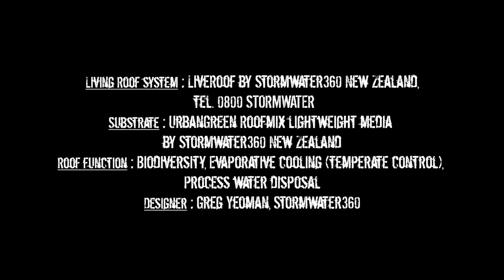Mt Difficulty LiveRoof by Stormwater360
Timelapse movie of the installation of New Zealand's largest extensive living roof onto Mt Difficulty winery's new barrel store. The 900m2 (9688 sq ft) LiveRoof system by Stormwater360 New Zealand incorporates 150 depth lightweight UrbanGreen Roofmix substrate by Stormwater360 and is designed for Biodiversity, evaporative cooling (using process water), heat retention and aesthetic enhancement of the barrel store roof for the Mt Difficulty Restaurant and tasting rooms above.